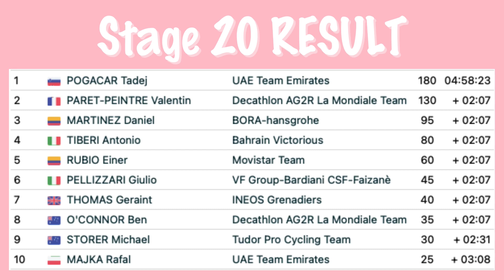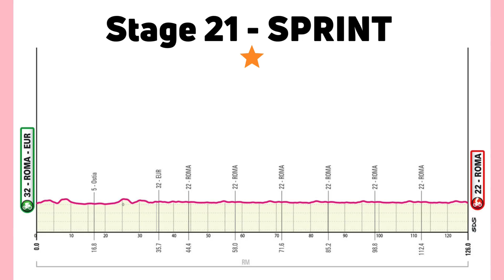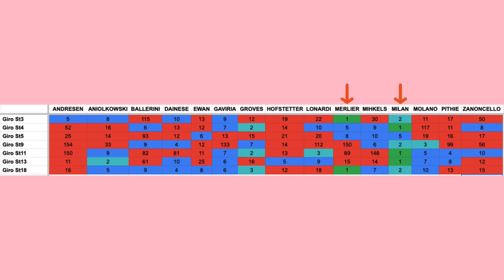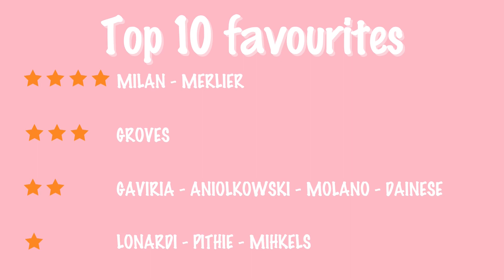Giro d'Italia 2024 Stage 21 - PREVIEW / FAVOURITES / PREDICTION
Giro 2024 Stage 21 preview - top 10 favorites & podium prediction for Stage 21.

Alternatively, you can become a channel member (member only community posts, loyalty badges and custom emoji's) or grab me a coffee, which is also much appreciated

0:00 - Giro d'Italia 2024 Stage 20 recap
0:11 - Giro d'Italia 2024 Classifications and revelations
1:34 - Giro d'Italia 2024 Stage 21 course profile - stage preview
1:50 - Giro d'Italia 2024 Stage 21 - riders to watch + betting odds
2:56 - Giro d'Italia 2024 Stage 21 - Cycling Guy top 10 favourites + podium prediction